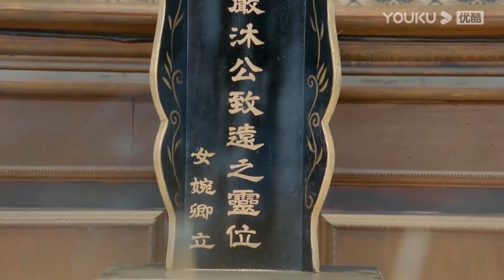灰姑娘帶陳星旭回家遇襲，父親救女兒中刀身亡，臨死將灰姑娘托付給陳星旭【一見傾心 Fall In Love】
剧名（Drama Name）：一见倾心 Fall In Love